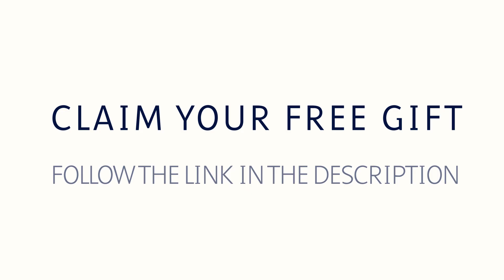❤️ Overcome The Fear of Public Speaking | Dr John Demartini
Balancing Emotions for Greater Achievement.

About This Video:
Overcome the fear of public speaking with Dr John Demartini. Understand the seven primary fears that underlie public speaking, what subordination has to do with this fear and what you can do to liberate the anxiety of public speaking.

Prefer to read the article?